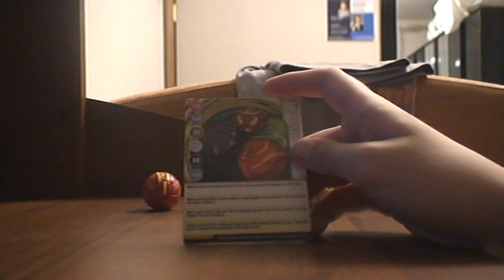Bakugan 2 and 3 season:Spin bakugan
мой спин бакуганы
ссылка на канал победителя этой недели: